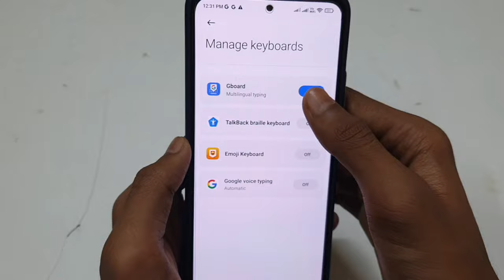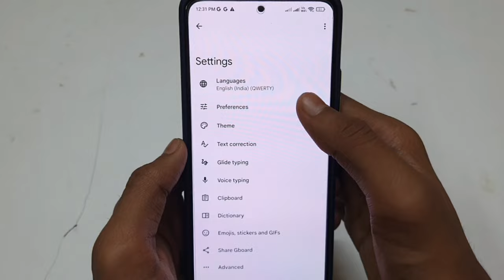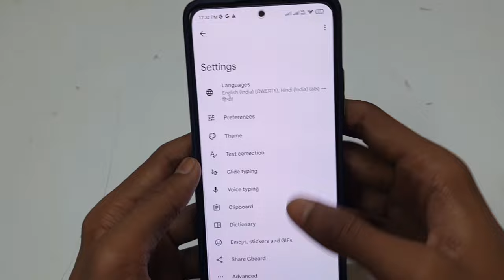Keyboard Me Language Kaise Change Kare | Change Language In Keyboard Android